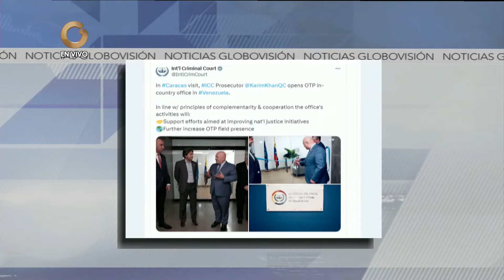GV Noticiero del mediodía | Hoy martes 23 de abril 2024